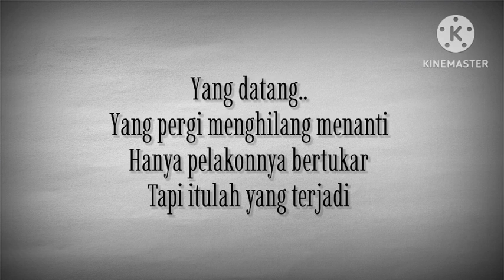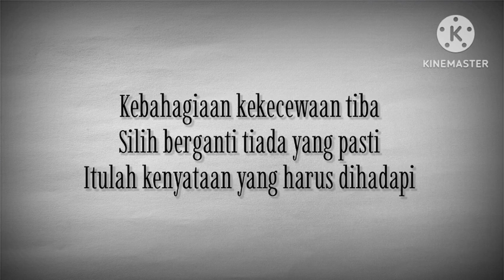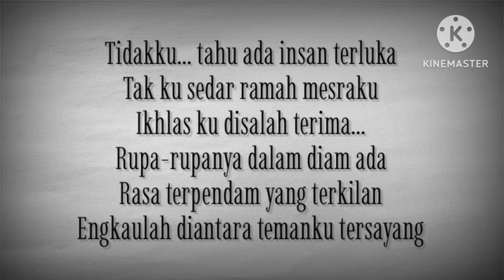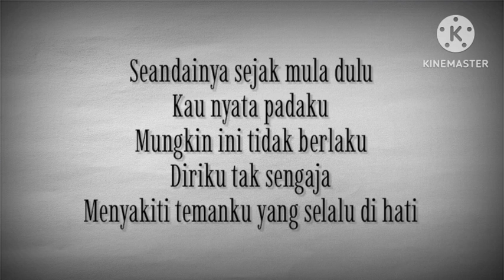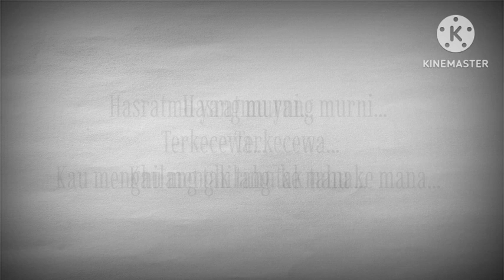Temanku Tersayang | Liza Hanim lirik